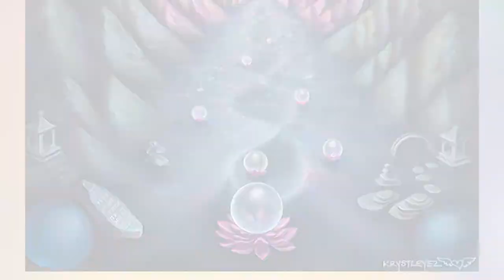The Divine Blueprint (Krystleyez - Visionary Artist)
Season 3 - Episode 1 - The Divine Blueprint

I'm incredibly excited to present this episode with Krystle Smith, known in the visionary art world as Krystleyez.

I'm kicking off Season 3 with this episode because it's the epitome of what I like to do on InnerVerse. We talk metaphysics, sacred geometry, the nature of the divine and consciousness, and music festivals. Krystle is a heart centered person, who is totally connected to her own spirit of genius. We are lucky to have individuals like this pointing the way towards the unity of all things through their beautiful expressions. I hope you enjoy our conversation as much as I did.

Topics:

    +Planting trees on Arbor Day

    +Fusing the energies of the Yin and Yang

    +Creativity as a way of life

    +Awakening the Imagination through transformational festivals

    +Krystle's live painting career at magical music events

    +Krystle's upcoming visit to Reincarnation Village at Electric Forest

    +Kryslte's love for Rootwire Festival (She'll be painting there this year)

    +Befriending caterpillars, moths, and an albino tarantula

    +Seeing the unity in all life

    +Discovering sacred geometry (MORE INFO ON KRYSTLE'S WEBSITE)

    +Archetype, shape, and the code of reality

Create a profile on Ureka and tag "InnerVerse" in a post to be eligible to win a prize package from InnerVerse and Ureka!

Interested in the Hermetic Philosophy that I talked about in the Intro? This audiobook is a great resource for diving into positive occult philosophy.